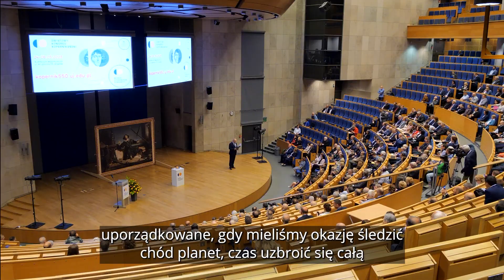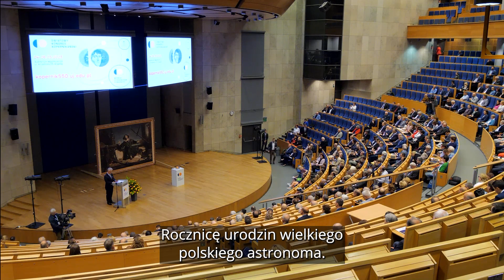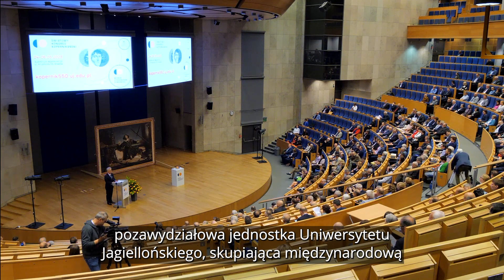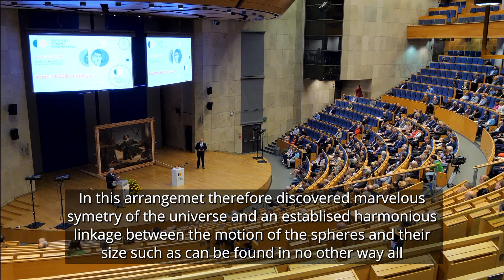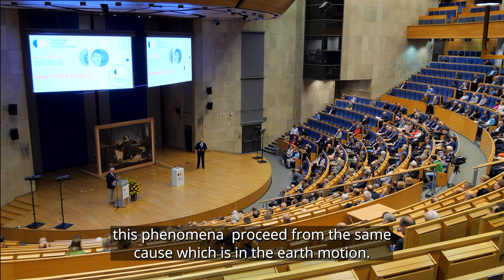Inauguracja Krakowskiej Części Światowego Kongresu Kopernikańskiego